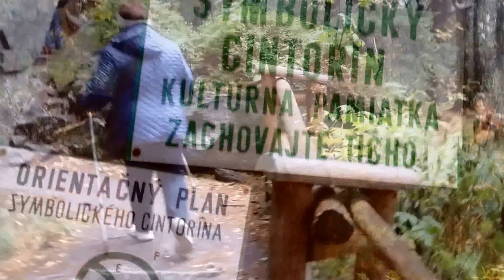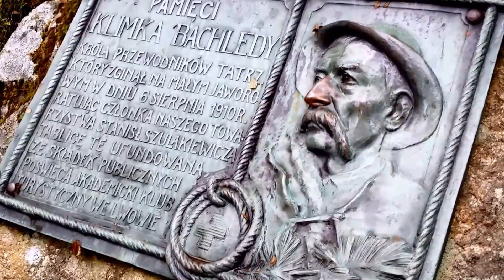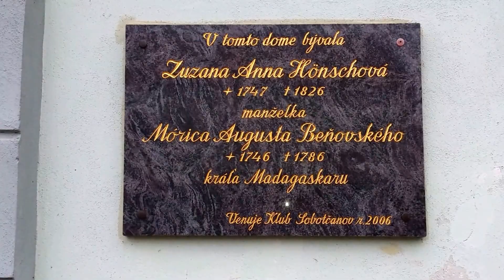Pudl 10 10 2015